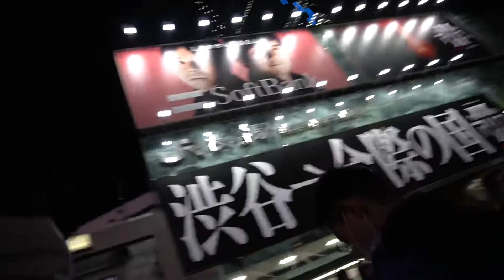Tahun baru di shibuya & asakusha